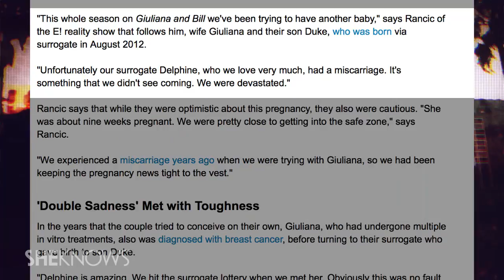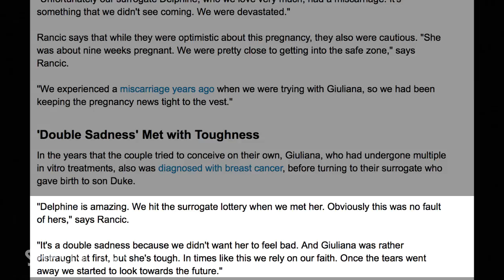Giuliana and Bill Rancic: Crushed By Surrogate's Miscarriage, Still Trying For Baby #2 - The Buzz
Bill Rancic revealed that he and Giuliana Rancic's surrogate has suffered a miscarriage during the trio's second pregnancy.